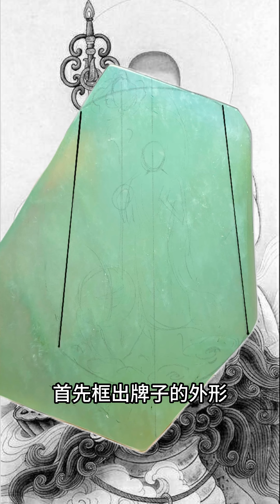地藏菩萨是中国佛教四大菩萨之一，相传其说法的道场在安徽九华山。据《宋高僧传》卷二十等文献记载，地藏菩萨降诞为新罗国王族，姓金名乔觉，出家后于中国唐玄宗时来华，居九华山数十年后圆寂，肉身不坏，以全身入塔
佛经中称地藏菩萨受释迦牟尼佛嘱咐，在释迦既灭、弥勒未生之前，自誓必尽度六道众生，拯救诸苦，始愿成佛。由于佛典记载，地藏菩萨在过去世中，曾经几度救出自己在地狱受苦的母亲，并在久远劫以来就不断发愿要救度一切罪苦众生尤其是地狱众生，所以这位菩萨被认为具“大孝”和“大愿”的德业，也因此被普遍尊称为“大愿地藏王菩萨”。
另外，据《地藏本愿经》卷上所载，地藏菩萨的本缘有四︰(1)于过去久远劫前为大长者之子。因见师子奋迅具足万行如来之相好庄严，乃发愿在尽未来际不可计劫，度脱六道罪苦众生，以证得此相。(2)于过去不可思议阿僧祇劫为一婆罗门女。因欲救亡母脱离恶趣，乃设供修福。并立誓在尽未来劫，普度罪苦众生。(3)于过去久远劫时为一国王。因见国内人民多造众恶，乃誓愿救度一切罪苦众生皆至菩提，自己始成佛。(4)于过去久远劫时为一女子，名光目。因欲拯救在地狱受苦的亡母，故誓愿济度一切罪苦众生。待彼等成佛后，始成正觉。
每一块翡翠都是独一无二的存在，每一块原材料的设计也都各有不同，千篇一律的是商品，独一无二的才是收藏，与众不同做自己，订阅加收藏带您了解更多翡翠的万千世界|古月玉舍| 玉雕大师 | 私人定制 | 翡翠雕刻 | 玉石雕刻 | 中国传统技艺 | 中国传统文化